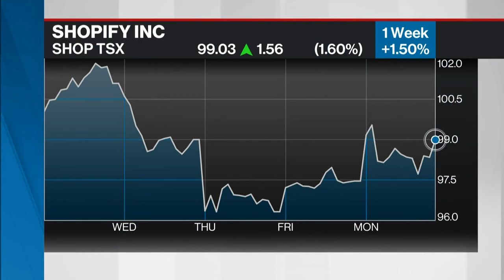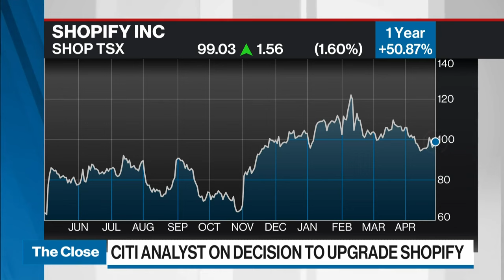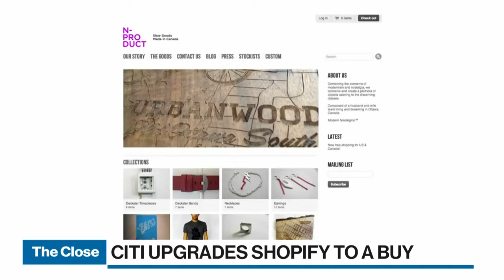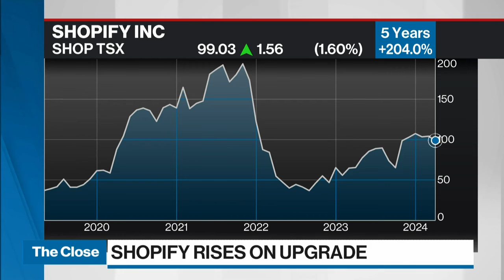Shopify is undervalued, now is a good entry point: Citi analyst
Tyler Radke, director and senior equity research analyst at Citi, joins BNN Bloomberg to discuss his upgrade to Shopify stock today.